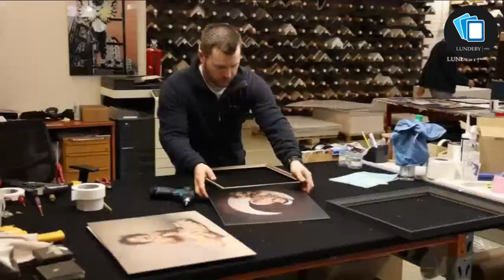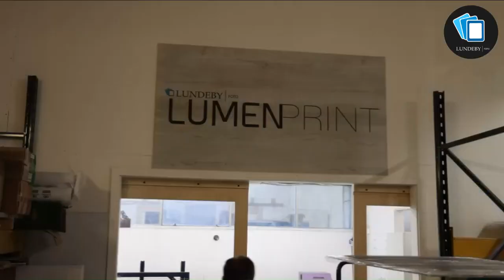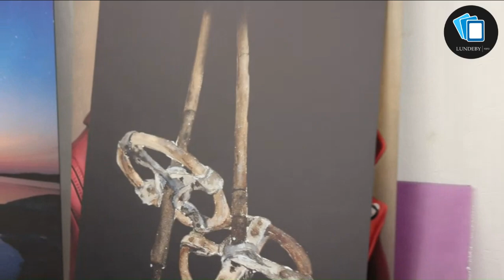Lundeby Webinar - Behind the scene